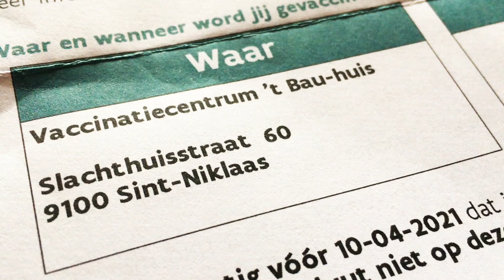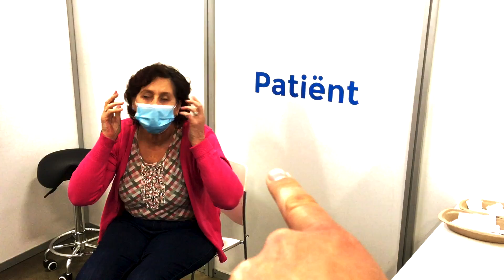VERA KRIJGT HAAR EERSTE COVID-19 VACCIN 10-04-2021